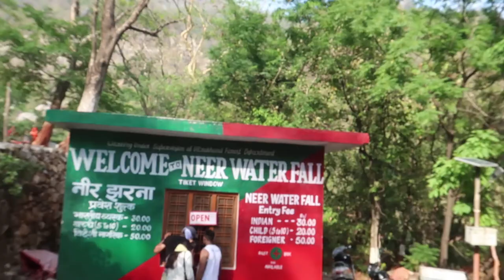Adventure's of Rishikesh | A Travel vlog | June 2019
This vlog is about the adventures and fun in Rishikesh.
Watch the complete vlog.

Song: Damon Empero
► Support King Step!